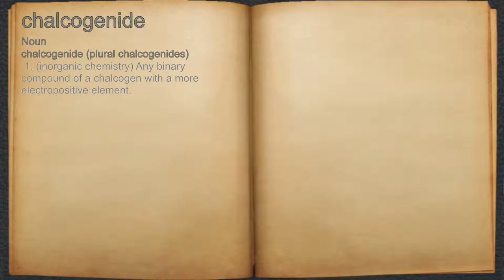What does chalcogenide mean?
A spoken definition of chalcogenide.

Intro Sound:
Typewriter - Tamskp